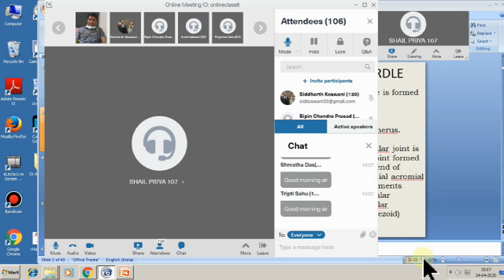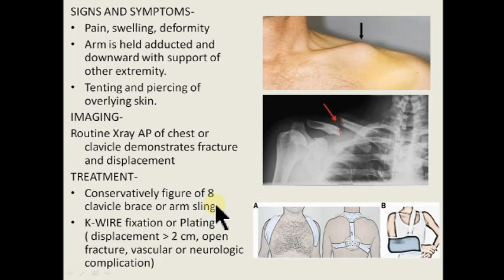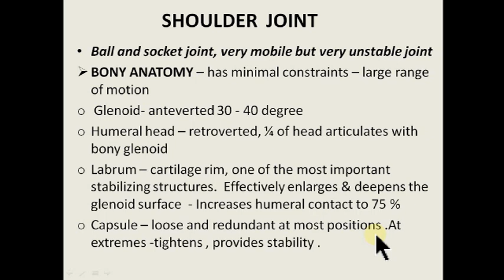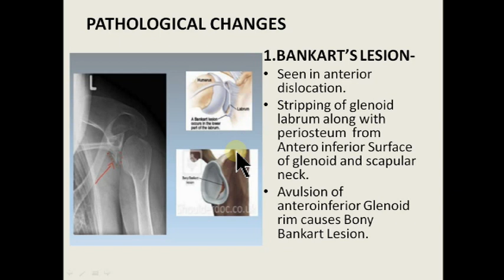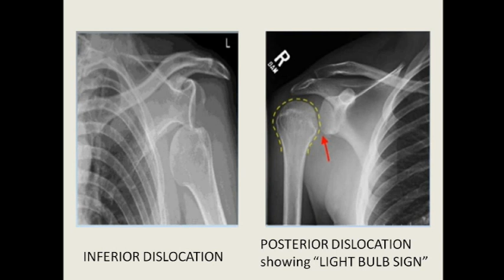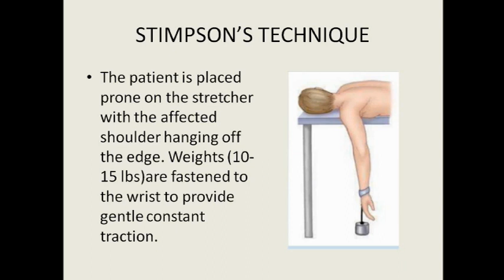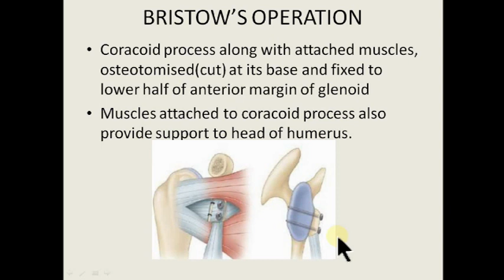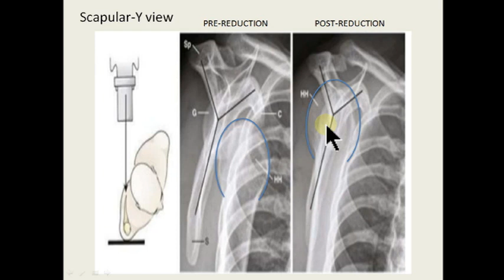Injurious Around shoulder by Dr Atin Kundu Orthopedics